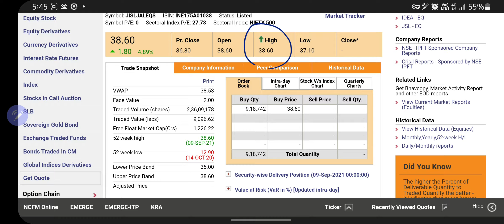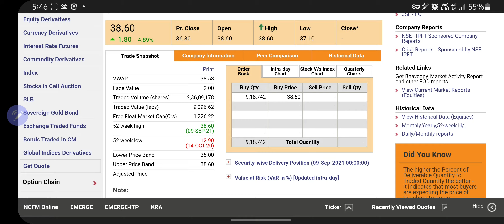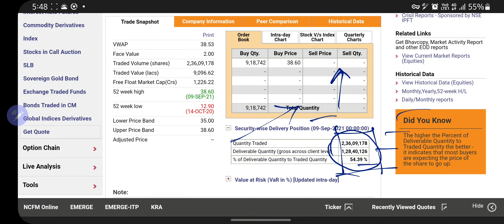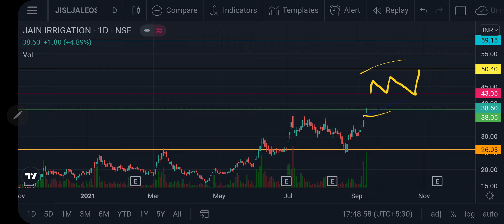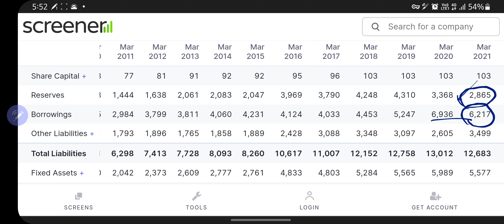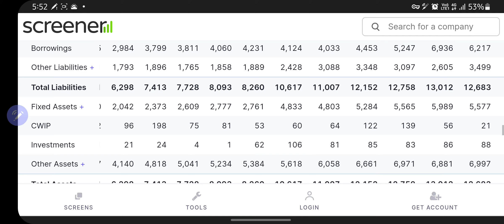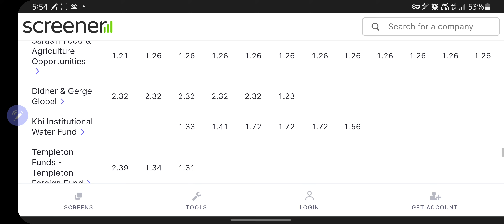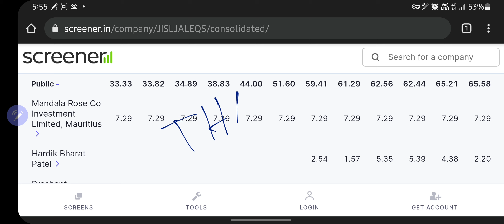Best irrigation stock to invest in! Trading below book value| JAIN IRRIGATION SYSTEMS LIMITED